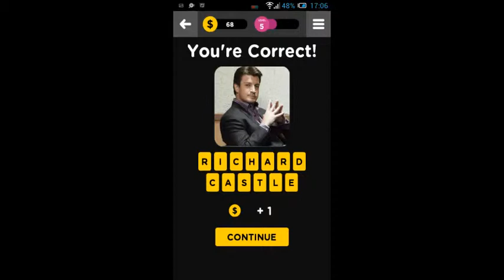Guess the character! Level 5 Answers